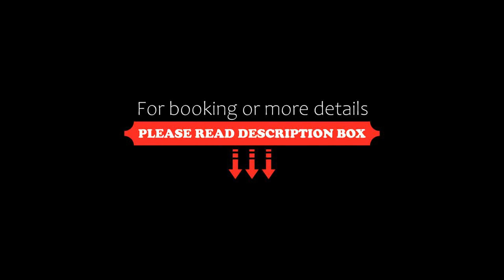Hotel & Weinhaus Zum Schwarzen Bären, Koblenz, Germany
About Property:
You're eligible for a Genius discount at Hotel & Weinhaus Zum Schwarzen Bären! To save at this property, all you have to do is sign in.
Family-run since 1810, this hotel is located along the River Moselle, near Koblenz. It offers a traditional restaurant along with a fine selection of wines.
The bright and spacious rooms at Hotel & Weinhaus Zum Schwarzen Bären feature modern décor. All include a TV, telephone and a private bathroom.
Zum Schwarzen Bären is ...
Property Type: Hotel
Address: Koblenzer Strasse 35, Moselweiss, 56073 Koblenz, Germany
Searching For
1. Hotel & Weinhaus Zum Schwarzen Bären - Koblenz - Germany
2. Hotel & Weinhaus Zum Schwarzen Bären - Koblenz - Germany Address
3. Hotel & Weinhaus Zum Schwarzen Bären - Koblenz - Germany Rooms
4. Hotel & Weinhaus Zum Schwarzen Bären - Koblenz - Germany Amenities
5. Hotel & Weinhaus Zum Schwarzen Bären - Koblenz - Germany Offers and Deals
Audio Credit:
Track Title: Subway Dreams
Artist: Dan Henig